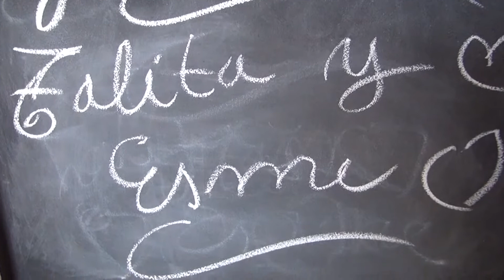TALITA CHEF 2022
Hoy : canelones.